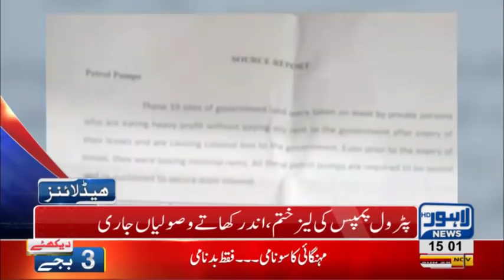03 PM Headlines Lahore News HD – 25th November 2018